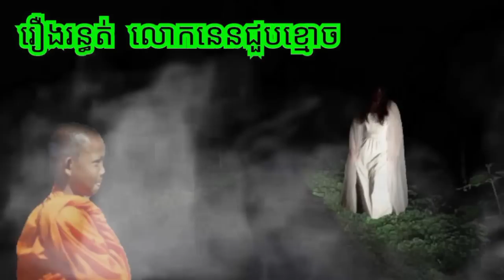រឿង.រ.ន្ធ.ត់.លោកនេនជួប.ខ្មោ.ច.ABA 500048385/077938522 រឿងនិទានខ្មោច រាត្រីរន្ធត់ រឿងពិតស្រុកខ្មែរ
ការ​ពិពណ៌នា
រឿង.រ.ន្ធ.ត់.លោកនេនជួប.ខ្មោ.ច.រឿងនិទានខ្មោច រាត្រីរន្ធត់ រឿងពិតស្រុកខ្មែរ​​ រឿងពិតភូមិខ្មែរ២ សូមគោរពជម្រាបសួរពុកម៉ែបងប្អូនជាទីរាប់អាន អេតមីនបង្កើតឆានែលថ្មីឡើង គឺដើម្បីសម្រាយសាច់រឿងពិតរបស់បងប្អូនខ្មែរ ដែលជួបសាច់រឿងរន្ធត់មិនអាចបំភ្លេចបាន ដើម្បីរក្សាទុកនិងចែករំលែកចំណេះដឹងបែបផ្លូវងងឹត និងសូមអរគុណពុកម៉ែបងប្អូនទាំងក្នុងស្រុកនិងក្រៅស្រុកដែលគាំទ្ររឿងពិតស្រុកខ្មែរ 🙏🙏🙏ABA Hou Both 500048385 អេសុីលីដា ទាន់ចិត្ត 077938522 🙏🙏🙏 ☎️ 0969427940